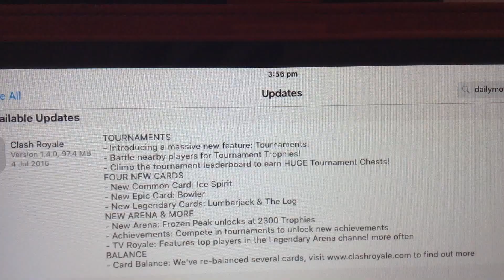Clash Royale: July 2016 Tournaments Update Is Now Live!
The new Clash Royale update is now live on iOS and Android! Go and update to the latest version now! Take a look at the new Tournaments, New Arena and much more! Enjoy the update!